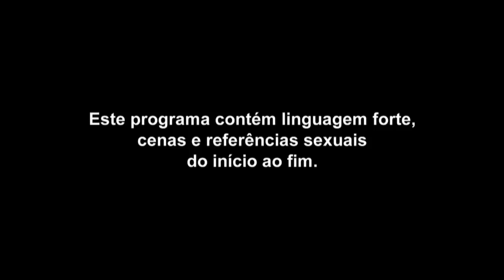Aaron e Marnie fazem as pazes | MTV Geordie Shore T13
Geordie Shore Temp. 13 | Nosso maaron está vivo! Aaron deixa teimosia de lado, pede desculpas para Marnie e os dois voltam a ser um casal